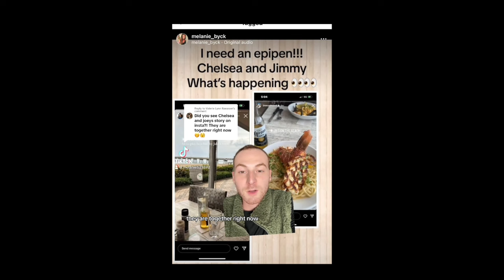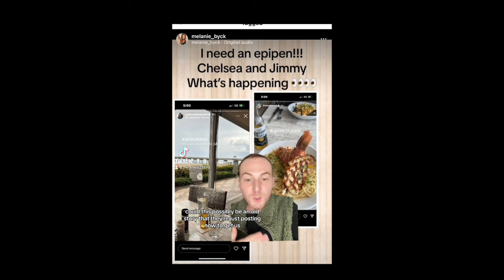Love is Blind S6 Reunion Trailer Breadown + Chelsea & Jimmy Spotting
Today, we are chatting about loveisblind and previewing the reunion! We are reacting to the Reunion Trailer! First, talking about the FASHION and the outfits are giving for the ladies. Then about the trailer and the soundbites. Trevor, Sarah Ann and Laura have all showed up!

Clay expresses that he made a mistake with AD. Johnny and Amy look super cute and happy together. Jess might have had a rift with Chelsea + who is Jess Dating? Kenneth and Brittany face each other for the first time.